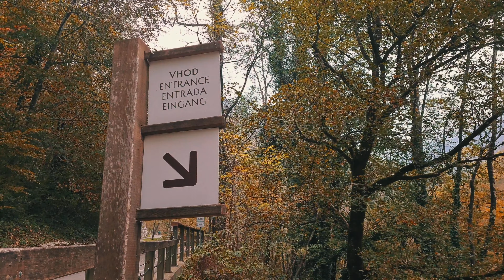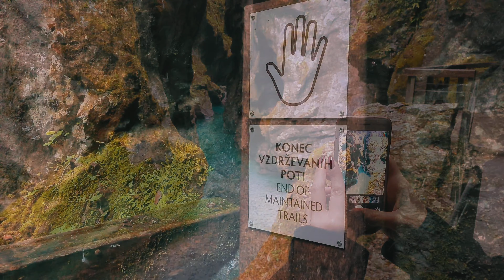Slovenia - Parco del Tricorno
Il Paradiso sotto il Monte Triglav

I sontuosi panorami dalle alte vette, le verdi valli alpine, i ruscelli mormoranti e i laghi nei quali si riflette il cielo azzurro, il ricco mondo delle piante e degli animali. No, questo non è un sogno, tutto questo si può vivere nel Parco nazionale del Triglav, l'area protetta più estesa della Slovenia e l'unico parco nazionale sloveno. Ha preso il nome dalla montagna più alta della Slovenia, il Triglav (Tricorno) di 2.864 metri, che è una specie di “montagna sacra”. Il parco comprende la maggior parte delle Alpi Giulie orientali. Oltre alle bellezze naturali, è possibile sentire il legame dell'uomo con la natura, il che si riflette anche nel patrimonio culturale del parco. Le opportunità per esplorare e trascorrere attivamente il tempo libero sono davvero tante, per questo motivo non esitate a visitarlo. Sentite il Parco nazionale del Triglav a modo vostro.